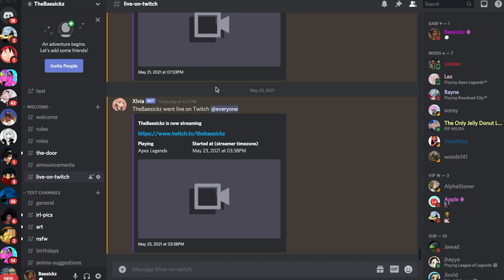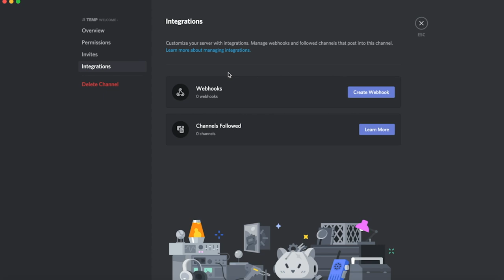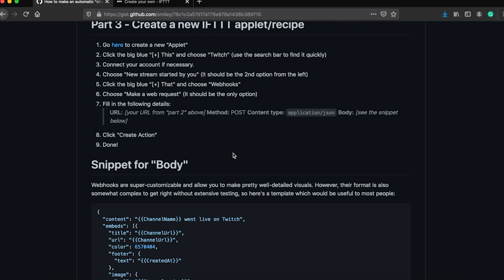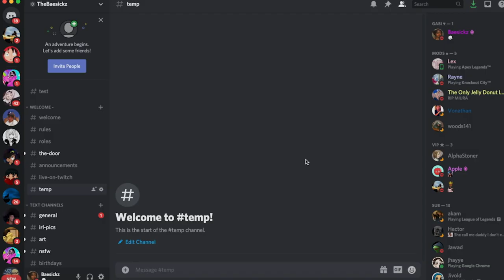How to create your own discord bot (for your twitch stream notifications)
♡ How I created a bot for my Discord to notify everyone when I'm live on Twitch. I hope this was helpful, I was asked by fellow streamers on how I created my bot, so I hope this helps others.

Also, I apologize I don't make tutorial videos so sorry if I was too quick or confusing, I tried my best LMAO.